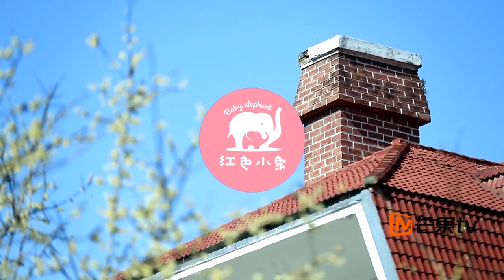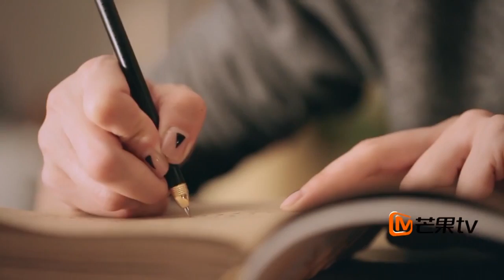《妈妈是超人》第4期20160513: 轩轩神补刀冉莹颖受内伤 咘咘学游泳贾静雯qiao紧张 Super Mom EP.4【湖南卫视官方超清版】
▫ 本期精彩 - 高颜值亲子档的日常: 易烊顶顶牵手萌宠，演绎最美华尔兹，贾静雯带咘咘戏水吸睛无数...

【节目简介】《妈妈是超人》是芒果TV推出的明星育儿观察类真人秀节目，节目共12期。节目集结了董洁、冉莹颖、梅婷、贾静雯4位不同类型、个性和背景的明星妈妈，她们将在节目中展示最原汁原味的家庭生活和最真性情的育儿经历。